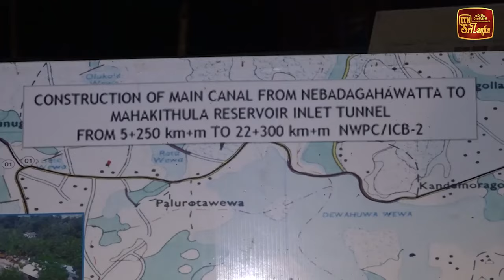වයඹ ඇළ ව්‍යාපෘතියේ පළමු අදියරේ ඉදිකිරීම් 97%කින් අවසන්